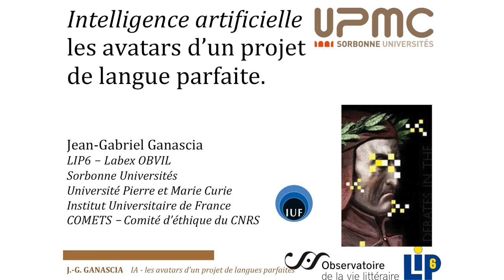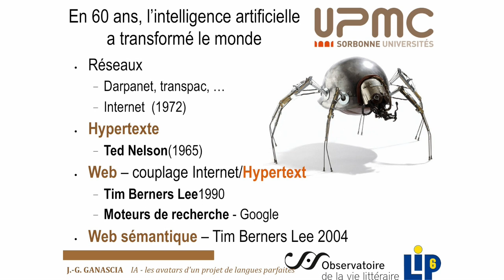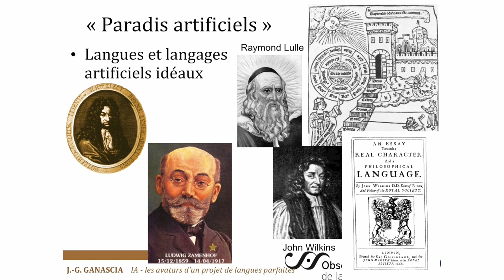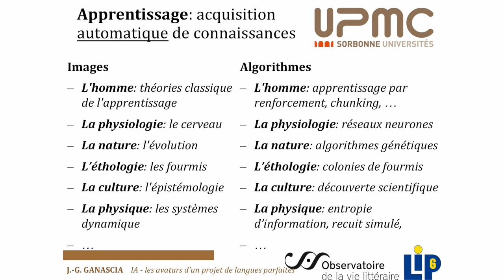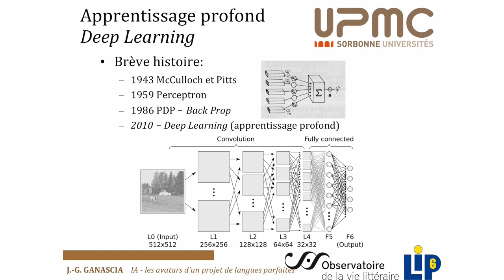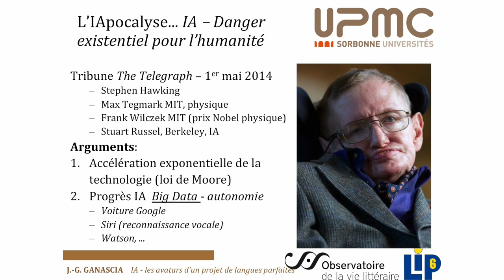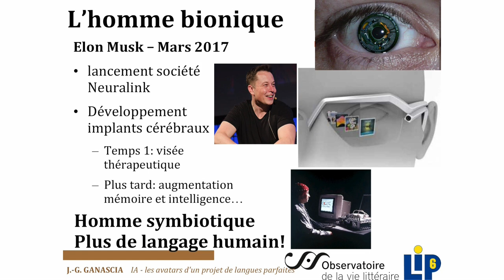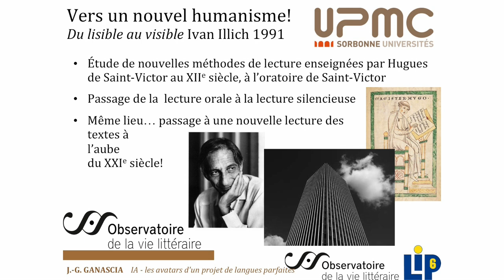Cérémonie IUF 2017 : Conférence de Jean-Gabriel GANASCIA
Professeur à l'UPMC et directeur de l’équipe ACASA (Agents Cognitifs et Apprentissage Symbolique Automatique) au laboratoire d'informatique de Paris 6 (LIP6), Jean-Gabriel Ganascia nous fait une conférence sur l'intelligence artificielle.